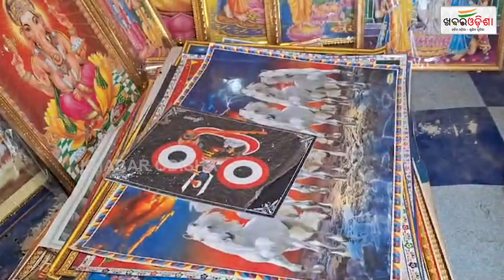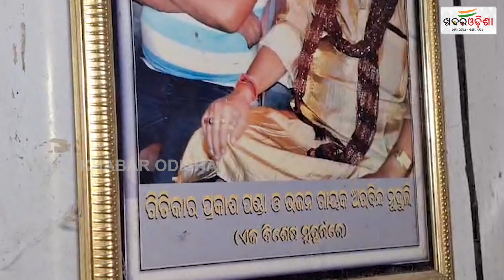ଦୋକାନରୁ ଶୁଭୁଛି ମଧୁର ସଂଗୀତ | Jajpur | Khabar Odisha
ଦୋକାନରୁ ଶୁଭୁଛି ମଧୁର ସଂଗୀତ | Jajpur